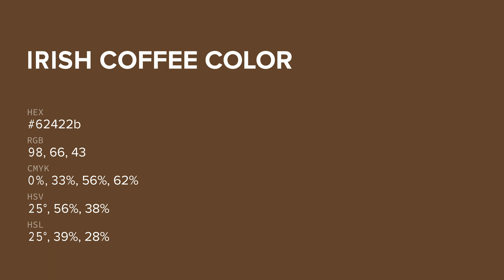Irish Coffee color 62422b hex color - Brown color - Cool color 62422b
What color is Irish Coffee ? 62422b hex color - Brown color - Cool color 62422b

Hex 62422b Color Code is also known as Irish Coffee color.